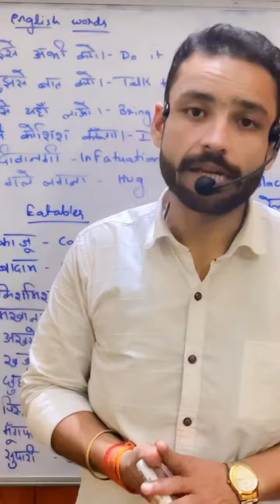Top kaise kare